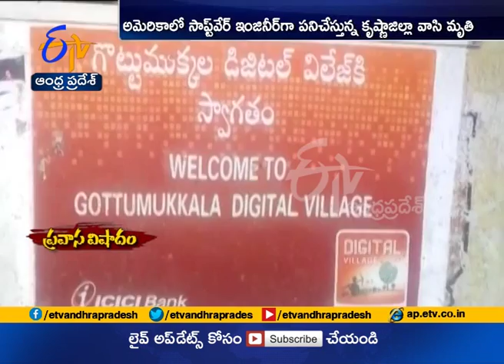Software employee from Krishna District found dead in America